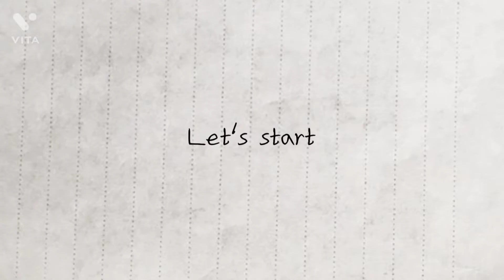My type of gadwali vlog intro . Tell me hows it??